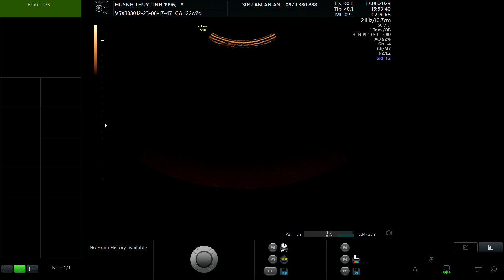HUỲNH THÙY LINH 1996 P2